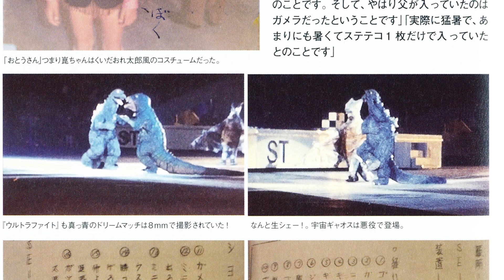6 เรื่องที่คุณอาจไม่รู้ใน Gamera vs Jiger 1970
ในคลิปนี้ผมจะพูดถึงเกร็ดเล็กๆน้อยๆในหนังกาเมร่าภาค 1970 ที่เบื้องหลังมีก็อตซิลล่ามาเอี่ยวด้วยนะเออ

ท่านสามารถดู Gamera ได้ที่ลิงค์ด้านล่างนะครับ